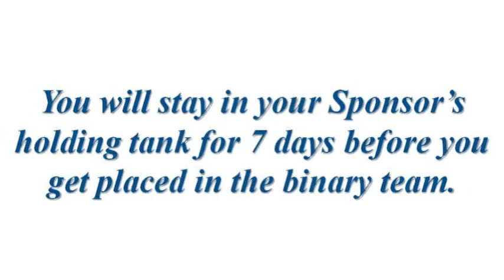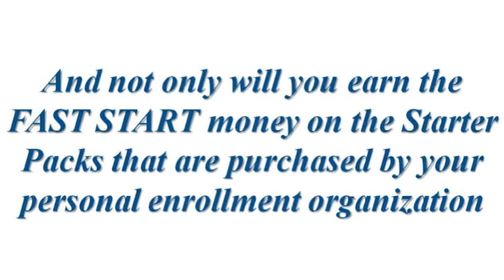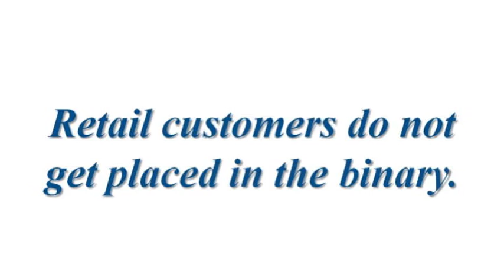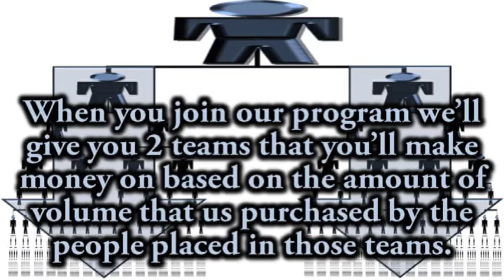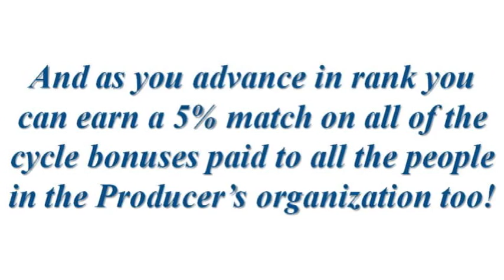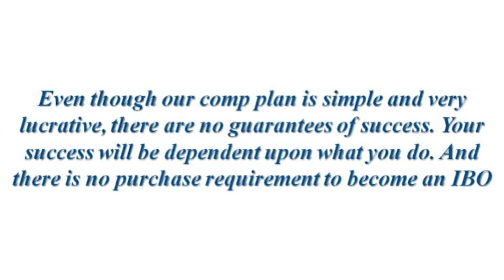iClub BIZ Comp Plan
Compensation Plan for iClub BIZ